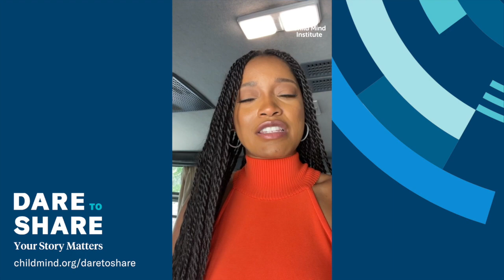Keke Palmer Dares to Share - Child Mind Institute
Talking about thoughts, feelings, and mental health can be tough. But sharing our struggles opens the door to help and healing. The Dare to Share campaign features celebrities and kids telling powerful stories about their own challenges and how they found the courage to ask for support.

Download our tailored resources below, explore our video library, and see how none of us are alone when we dare to share.